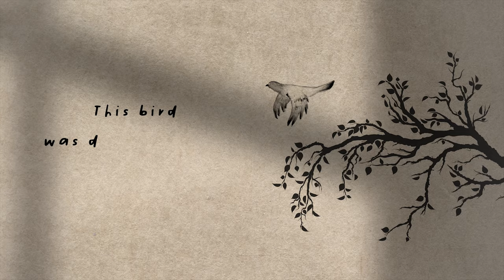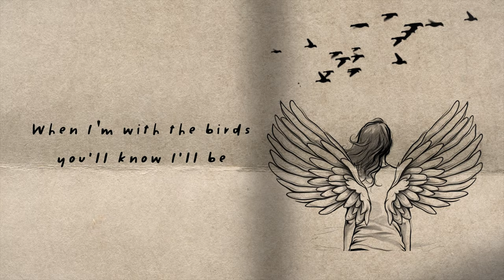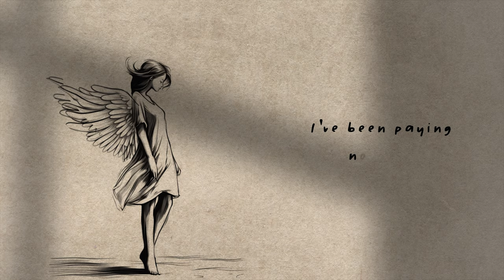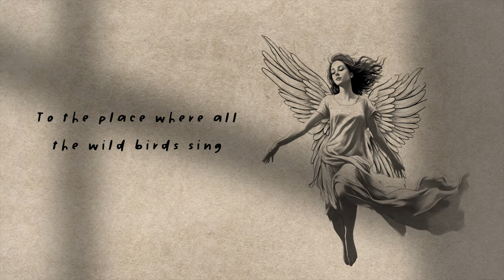SORAYA - where the wild birds sing (official lyric video)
Produced by: Chris Garcia
Lead and backing vocals: SORAYA
Piano: David Glass
Bass: Chris Garcia
String arrangement and all strings: Stevie Blacke
GXR Records

Distributed by GXR Records